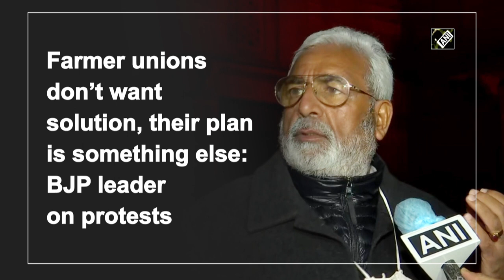Farmer unions don’t want solution, their plan is something else: BJP leader on protests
New Delhi, Jan 07 (ANI): Speaking to media in the national capital on January 07, Bharatiya Janata Party (BJP) leader, Surjit Kumar Jyani spoke after meeting Union Home Minister Amit Shah. Jyani said, “Government is ready to listen but farmers are being stubborn. Law and order in Punjab is ruined. Sit-in protests are being done outside houses of our workers. The language being used and the kind of hooliganism in Punjab - we talked about it.” “Government is ready to fulfill all the demands of farmers. But farmers are now saying that the laws be repealed. Why are they saying that? I think farmer unions don't want a solution. I think their plan is something else,” he added.